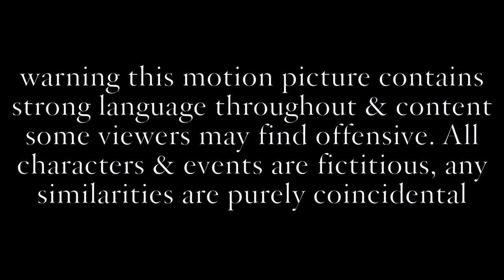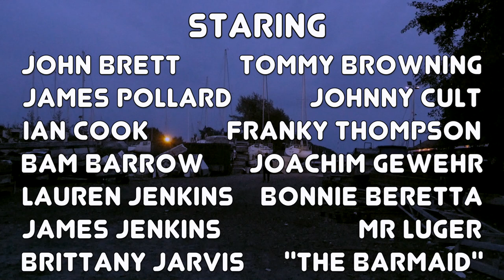Zebras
Zebras an Independant organised crime themed film by Bam Barrow,
when Eccentric two bit gangster Johnny Colt crosses the line The Firm have to clean up after him, however they soon get caught up in the same mess.